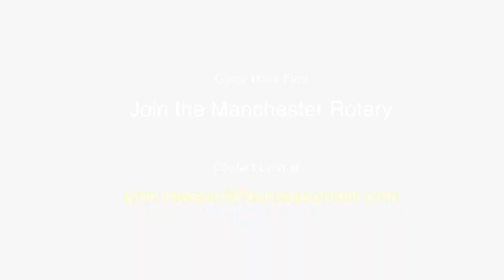The News Project - Cow Plop Bingo